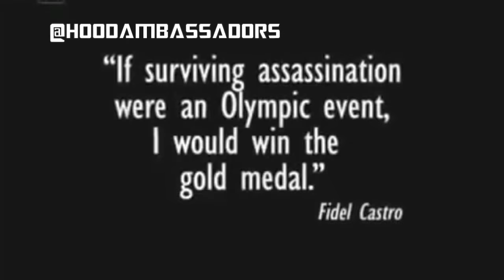Fidel (Hood Ambassadors tribute song to Fidel Castro)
Prod by: MPC Cartel

We look back at the pivotal role Cuba played in ending apartheid and why Castro was one of only five world leaders invited to speak at Nelson Mandela's memorial. In the words of Mandela, the Cuban "destroyed the myth of the invincibility of the white oppressor ... [and] inspired the fighting masses of South Africa." Historian Piero Gleijeses argues that it was Cuba's victory in Angola in 1988 that forced Pretoria to set Namibia free and helped break the back of apartheid South Africa. We speak to Gleijeses about his new book, "Visions of Freedom: Havana, Washington, Pretoria, and the Struggle for Southern Africa, 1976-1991," and play archival footage of Mandela meeting Fidel Castro in Cuba.